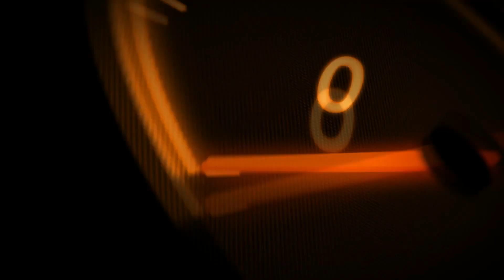Car Crash Compilation #39 | Car Crashes Compilation | April 2016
It's a Car Crashes Compilation #39+ Bonus.
My last video:
Certain scenes could strike sensibilities of the youngest ( strong Shocks)
This video in an educational purpose, and of warning.
Do not reproduce the same errors, at the risk of putting your life in danger.
Do not hesitate to share, to put a thumb and to put a comment.